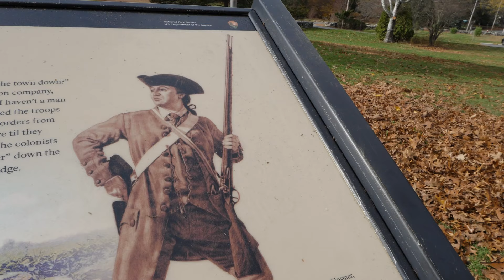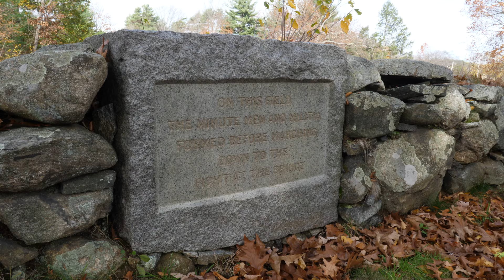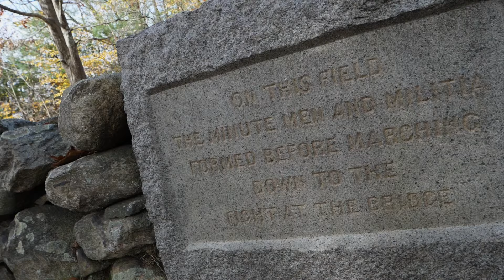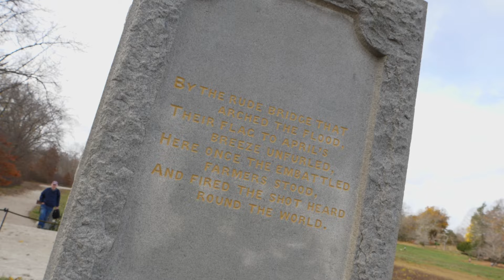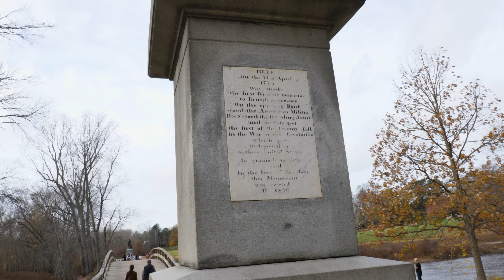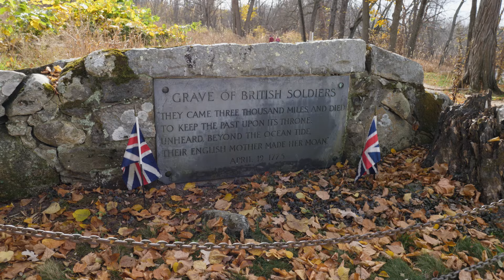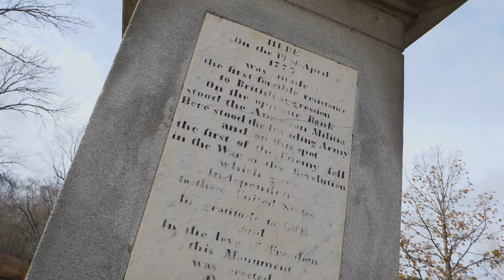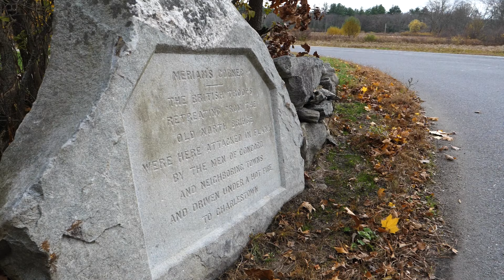Concord & The Shot Heard 'Round the World | History Traveler Episode 261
Ralph Waldo Emerson called it "The Shot Heard 'Round the World". In this episode, we're picking up where we left off at Lexington to explore the battlefield at Concord where Minute Men & militia poured out from the hillsides to engage the British regulars in the start of the American Revolution.

All drone flights conducted by a Part 107 licensed pilot outside of park boundaries.